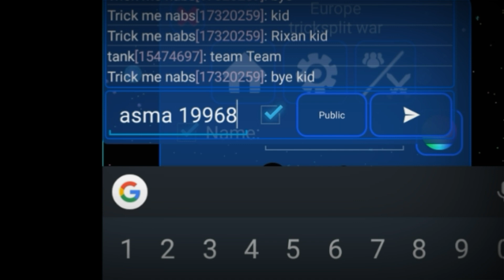Nebulous Plasma hack! level hack! Mass hack! [MULTIPLAYER]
You can hack plasma, level, mass in multiplayer! And soon ill add, you can give yourself a moderator!
It is cool mod, download in description!

▶WANT A CLAN?
Join Reversers (My Clan)
How? Send me friend request and join! 😉
My id: 4796940
ℝɪ᥊ꥃꤚɎͲ
ℜɪᵡคϰϒŧ
ᴙɪᵡคทγτ
RixanYT
👑Rixaaan?👑
▶Recorded by: AZ Screen recorder
▶Edited by: PowerDirector Pro,
 Kinemaster Pro
▶Game: Nebulous